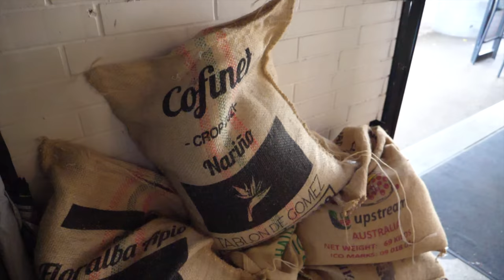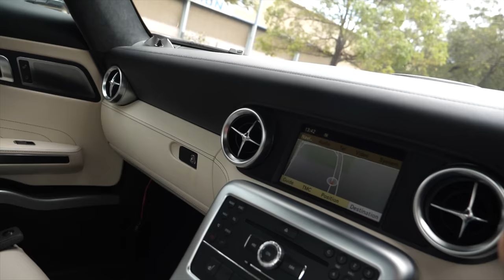NEW AMG vs OLD AMG! Black Series vs SLS - Which Is Better?